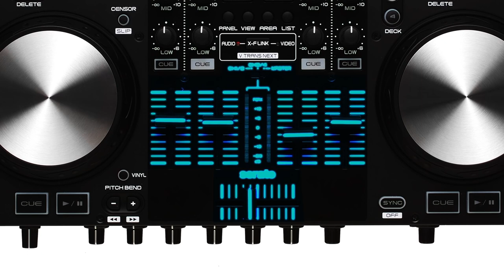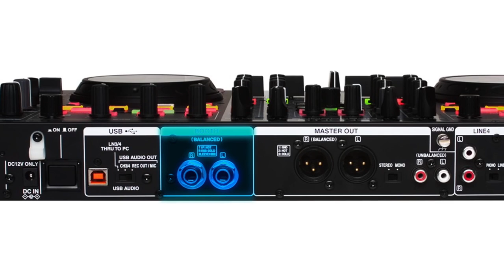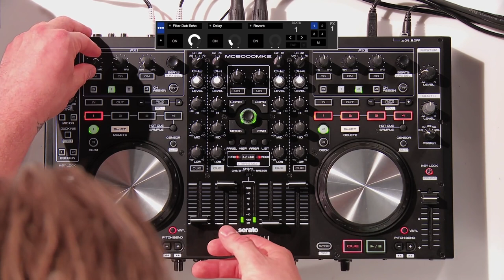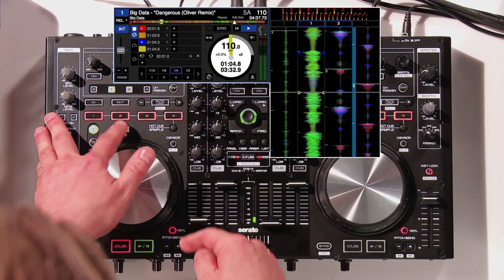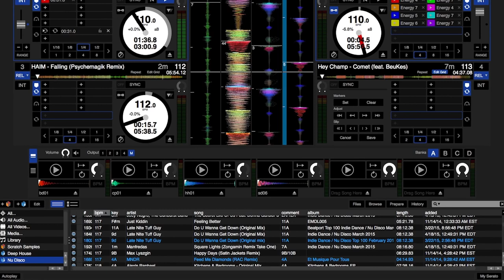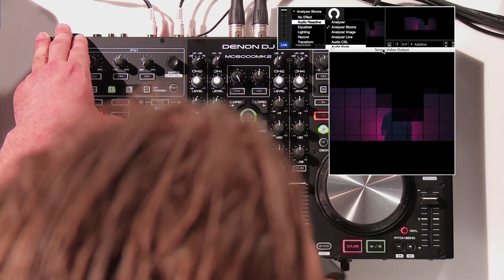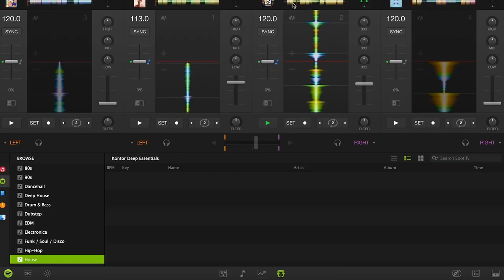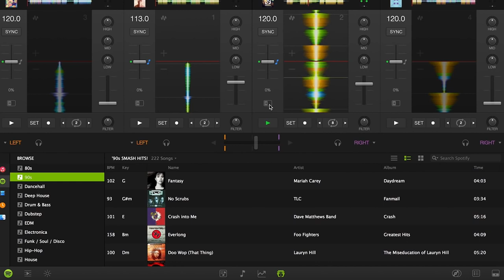DENON MC6000 MK2: le contrôleur indispensable en club ou Discomobile ( La Boite Noire )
Conçu pour être l’indispensable des clubs et des discomobiles, le MC6000MK2 associe une table de mixage à huit entrées pouvant être réparties sur quatre canaux avec une interface audio analogique 24-bit, le tout intégré dans un châssis en acier à la fois fin et robuste. Le MC6000MK2 est prêt à l’emploi grâce au logiciel Serato Dj inclus (Serato DJ intro + upgrade offert) et peut tout à fait être utilisé avec d’autres logiciels. De plus, Serato et DENON DJ viennent d'annoncer la compatibilité du MC6000MK2 avec le pack d'extension DVS récemment dévoilé avec la version Serato 1.7, permettant dorénavant d'utiliser le contrôleur pour commander les signaux Serato NOISEMAP™ Abonnez-vous à la chaine